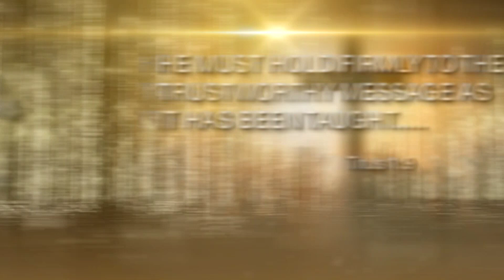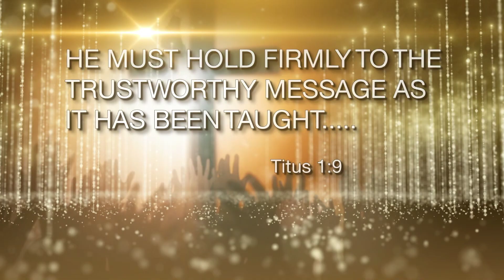Pastor David Richman's Spirit-filled interview on Revelation TV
He will be talking about his encounters with the Lord over the years. Tune in and be blessed.